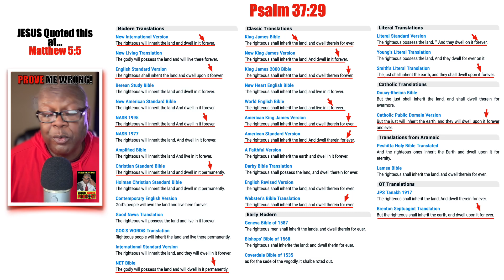THE RIGHTEOUS WILL POSSESS THE EARTH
This channel is designed to answer ‘from the bible‘, the hard questions that false religions around the world have failed miserably in answering, like what is man’s purpose in life, why did God create the earth, why does God allow suffering, what is the difference between Hell and The lake of Fire, who go to Heaven, How Many and Why, and so much more.